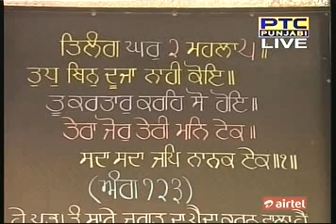Daily Katha from Sri Darbar Sahib Amritsar - Jagtar Singh - 13 Mar 2015 Pt 1